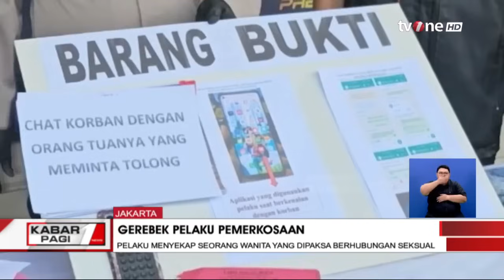Detik-detik Polisi Bongkar Paksa Apartemen Tempat Penyekapan Wanita Muda Pademangan | Kabar Pagi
Kabar Pagi, - Detik-detik Polisi Bongkar Paksa Apartemen Tempat Penyekapan Wanita Muda Pademangan | Kabar Pagi

Seorang wanita asal Cimahi, Jawa Barat, berinisial TN (20) disekap dan diperkosa oleh pemuda bernama Fajar Eka Putra Wijaya alias Deni Setiawan (26). Peristiwa tersebut terjadi di Apartemen The Mansion Bougenville, Tower Gloria, Lantai 11 Nomor A-2, Jalan Trembesi, Pademangan Timur, Pademangan, Jakarta Utara, Minggu (24/9/2023).

KABPAG01
RZA01
TOM01